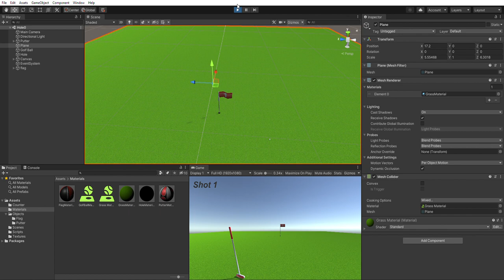Golf Prototype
A very basic mini-golf prototype. First progress video. Models were created in Blender, Textures were created in Photoshop, Running on Unity Engine, Programming in C# with Visual Studio